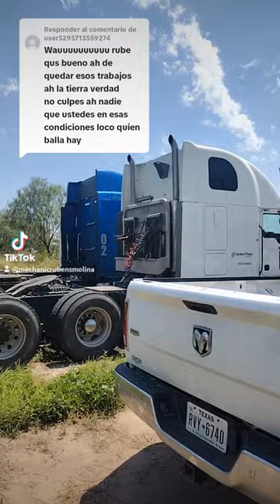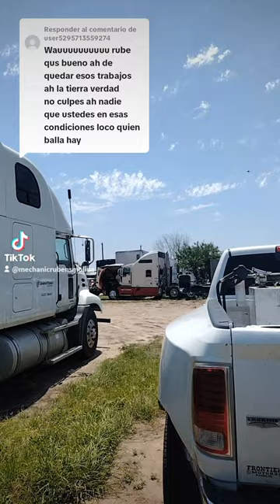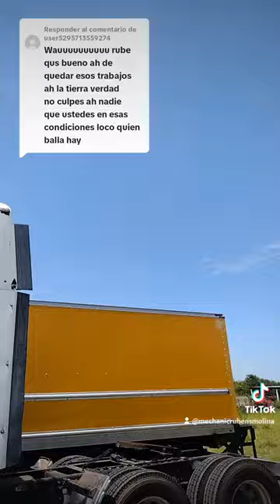mechanicrubensmolina rubenmolina dieselmolina mecanicadiesel mecanicodecorazon valluco parati